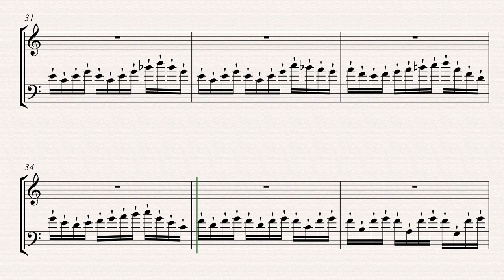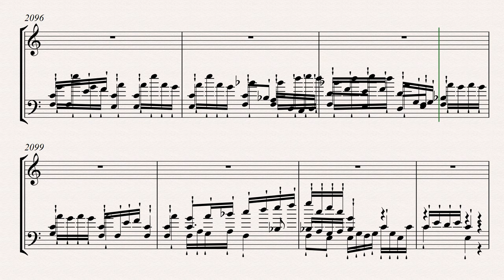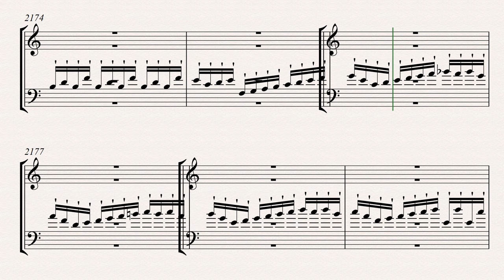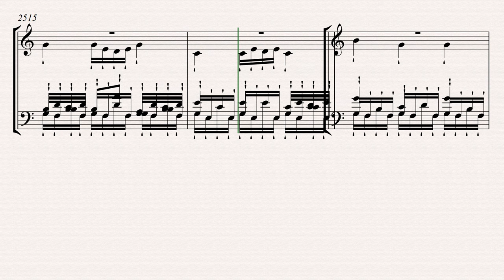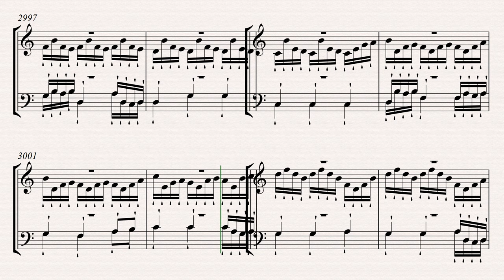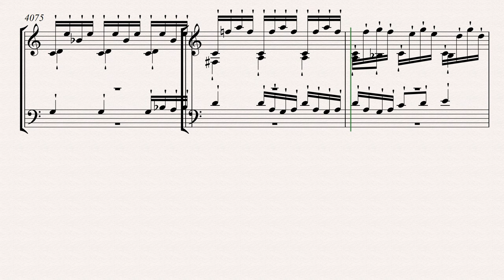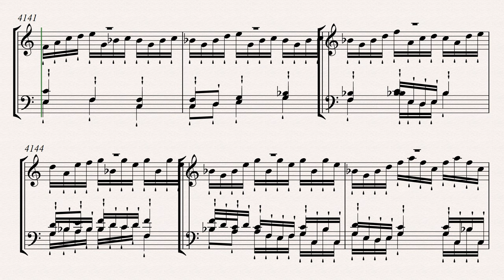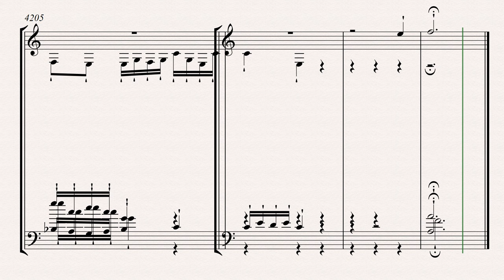Bach's BWV 1009.1 - fugue (musical piece arrangement)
O som, a execução e a criação do vídeo: programa de notação musical Sibelius Ultimate.